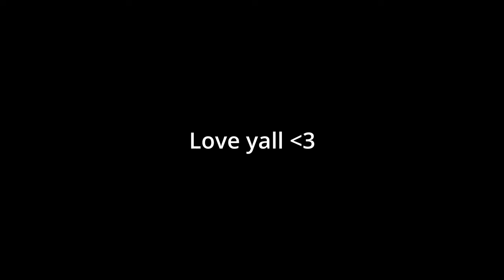I GOT GOOD?! Outlaw Drift in my Stock HR 350Z | NIGHTRUN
I hope you all enjoyed this video of me learning how to drift in my stock HR 350z at Outlaw Drift in Stockton. Every time I go, it's a good time. WE GOING PRO BABY!

nightrun night run Ae86 corolla gts trueno levin 240sx 180sx skyline silvia civic ekhatch focus hachiroku 350z nissan honda toyota ford nismo trd drift street drifting touge mountain hill backroad road sideshow project car ka24de ka24e g35 s13 s14 r32 zenki kouki ka24e ka24de ls swap sedan 350z 370z z32 z33 z34 drz400sm ae110 e110 corolla c6 z06 jdm veilside widebody gc8 Impreza coupe gm6 Subaru 22b 2.5rs wrx sti ej25 ej20 ej251 initiald c34 laurel rally rallycross vq35 vq35de vq35hr abandoned airport install installation removal removing how to C63 amg 507 edition black series w204 pov canyon runs